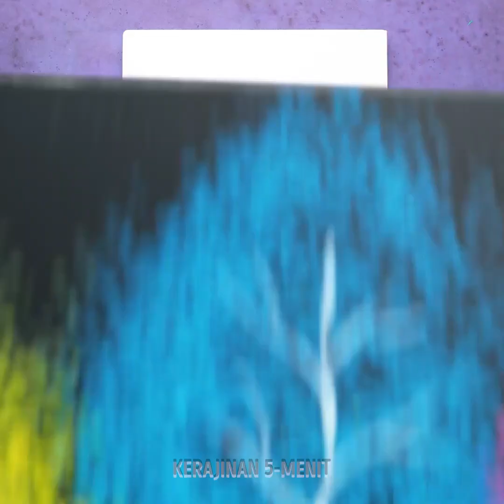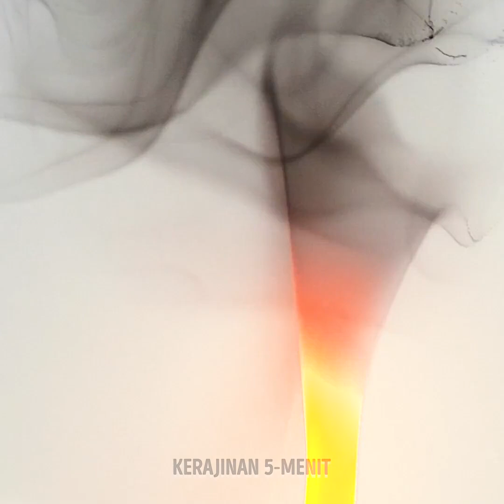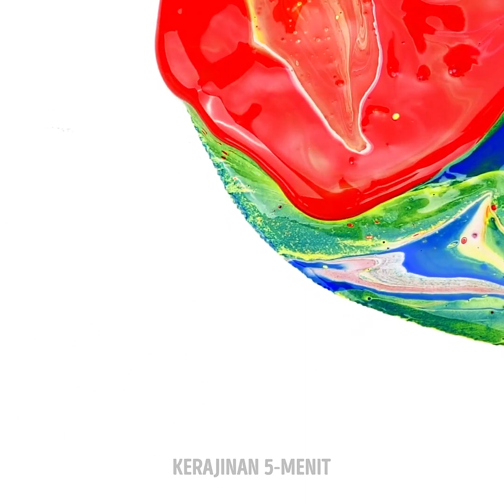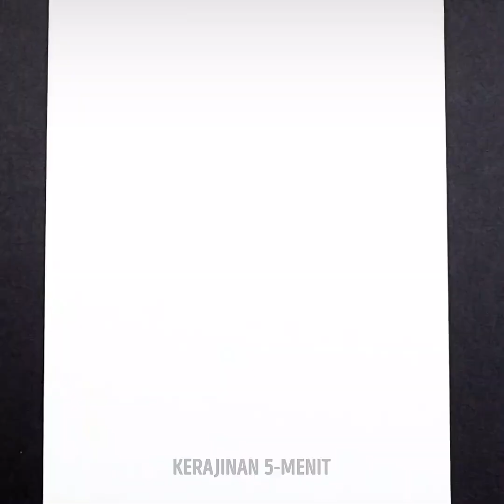Ide Lukisan yang Menginspirasi Dan Cara Mudah Untuk Meningkatkan Keterampilan Seni Anda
Ingin meningkatkan kemampuan artistik Anda? 🎨 Bergabunglah bersama kami dalam video menarik ini yang dikemas dengan ide-ide lukisan yang menginspirasi dan teknik-teknik yang mudah untuk meningkatkan kemampuan seni Anda! Baik Anda seorang pemula atau seniman berpengalaman, kami siap membantu Anda. Temukan segudang tips dan trik, mulai dari memadukan warna dan menciptakan tekstur hingga menguasai perspektif dan menambahkan kedalaman pada karya seni Anda. Buka potensi kreatif Anda dan biarkan imajinasi Anda melambung tinggi! Jangan lewatkan kesempatan luar biasa ini untuk menjelajahi dunia seni dan meningkatkan keterampilan Anda ke tingkat yang lebih tinggi. Bersiaplah untuk memulai perjalanan artistik yang akan membuat Anda merasa terinspirasi dan termotivasi! JADWAL: 00:00 Melukis dengan bungkus gelembung 00:48 Alat lukis yang tidak biasa 05:18 Teknik melukis yang mudah 10:42 Lukisan abstrak